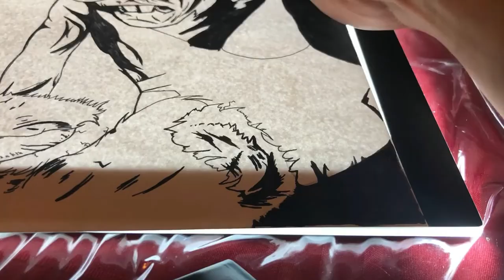Drawing American McGee's Alice - Drawing Session 7 - Crypt of the Unknown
Stefan JD tackles mastering the Fudenosuke Tombow brush pens on an Alice sketch with special guest Jesse Chavez.